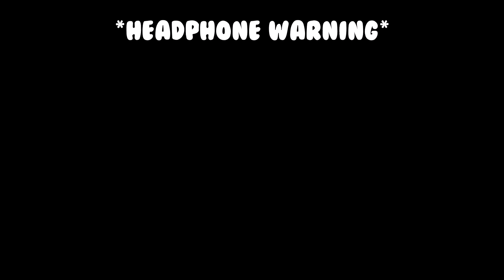so i did an AOT voice-over... *with a loud mic*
Hey guys, I hope you all enjoyed this video!